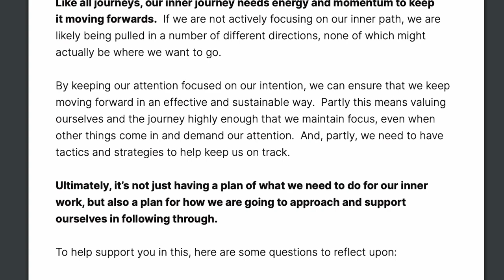Love Is The Fabric Of Who You Are | Pierre Ep 4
When we weren’t given the love and holding we needed as children, what can happen in adulthood is that we experience a sense of insatiable deficiency. To solve this, people often look to outside sources such as relationships, achievements, drugs or alcohol. However, the only true way to fill the void is from within...

In Therapy with Alex Howard is a first-of-its-kind series that places you directly in the therapy room. Join us each week as we follow every step of people’s journeys, both in and outside of the therapy room, and learn the tools to unlock your true potential.

Content is produced by Oliver Halls (Instagram: @oliver.halls) and Jeremiah Fernandes (Instagram: @jeremiah.fernandes).